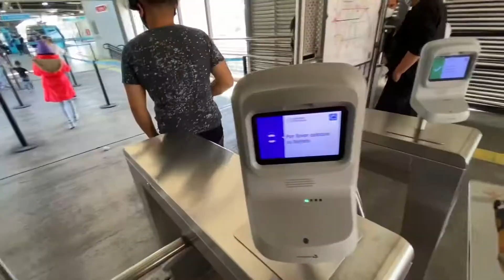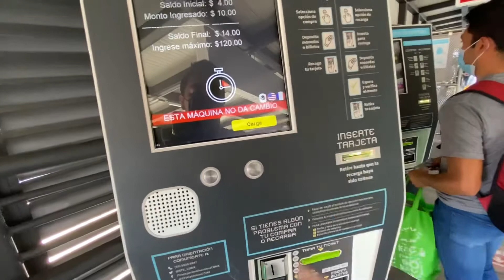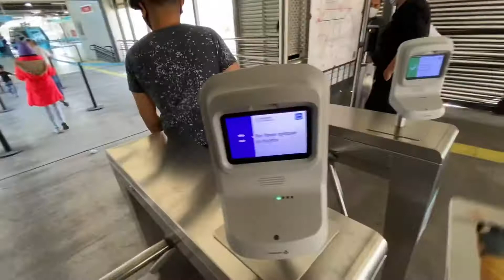Cablebus y las mejores vistas de Iztapalapa a 30 metros de altura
Visitamos la línea 2 del Cablebus En Iztapalapa.